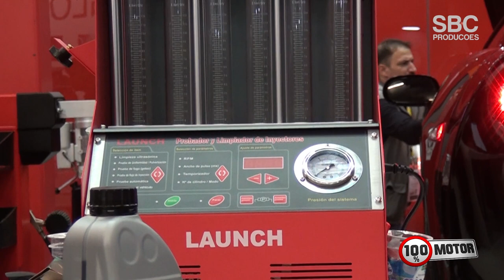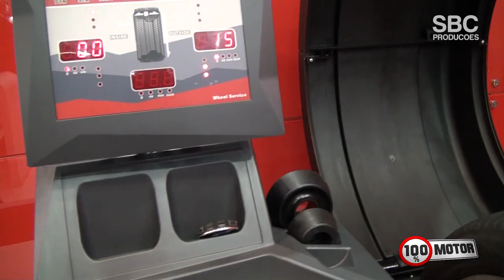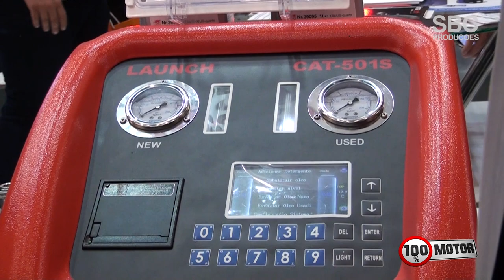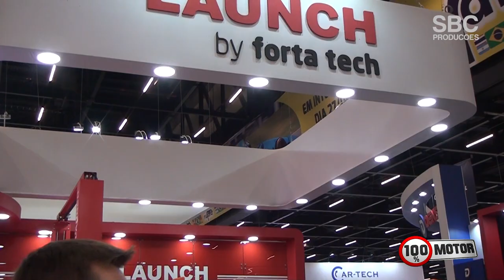Automec 2019 | LAUNCH